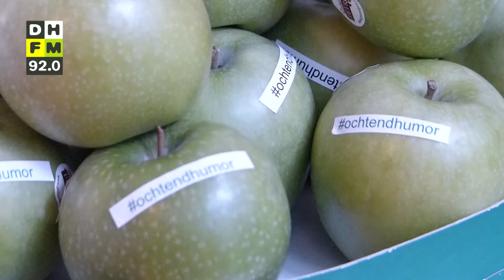1 april begint met Start-Up comedy in theater Diligentia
Het is vandaag 1 april en dat kan je bijna niet ontgaan zijn. De grappen vliegen je om je oren, en ook bij Theater Diligentia was het raak vanmorgen. Daar werd de dag gestart met Start-Up comedy en bezoekers verklappen hun beste 1 april grap.